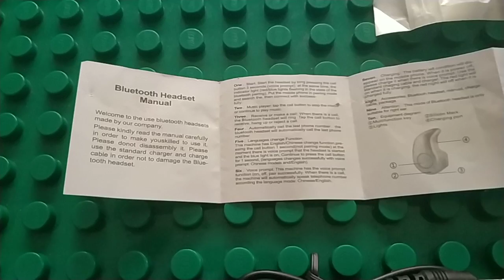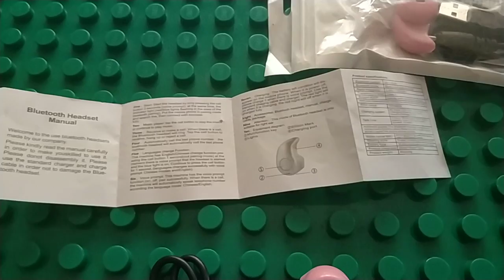Unboxing S530 AL Mini Bluetooth Headset